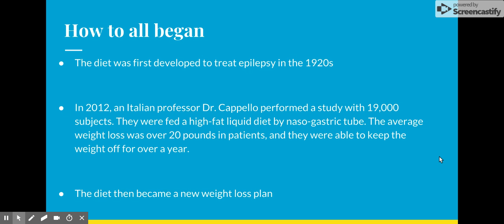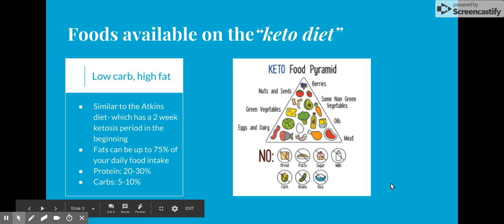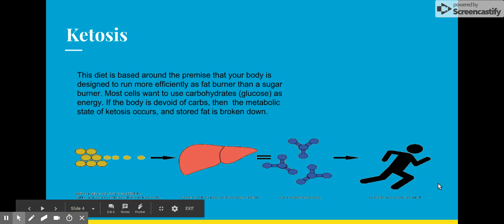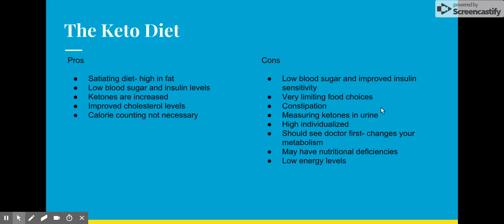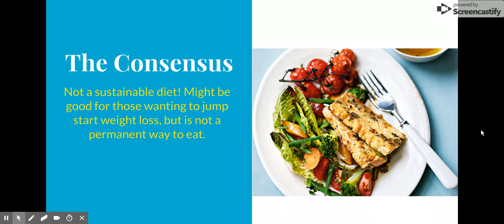Fad Diet Review - Google Slides